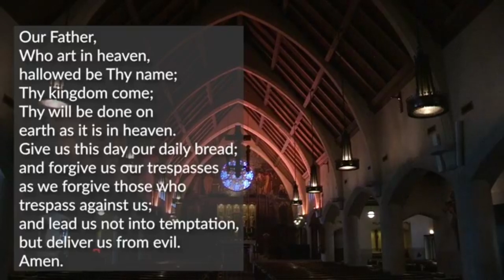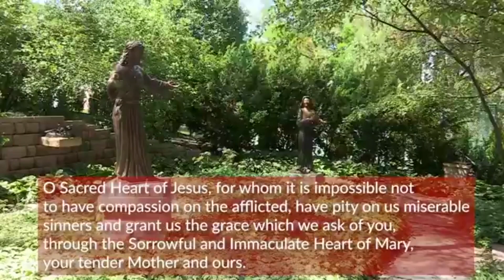Novena to the Sacred Heart of Jesus Day 4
Today's refection is from Father Tobias Letak.

Thank you for joining us for the Novena to the Sacred Heart. Today is led by Sacred Heart parishioner Toni Holliday. Hear her reflection. Thank you for joining us for this partnership with Sacred Heart Parish, St. Margaret Mary Parish in Omaha, Nebraska, and you.

The Novena to the Sacred Heart of Jesus begins 9 days before the feast of the Sacred Heart – nine days of prayer leading up to His feast. The Feast of the Sacred Heart of Jesus is a feast celebrating the love of Christ for all mankind.